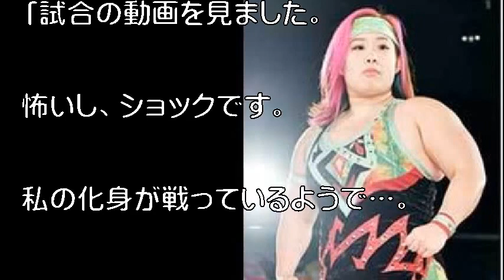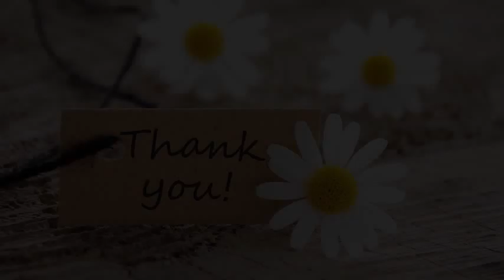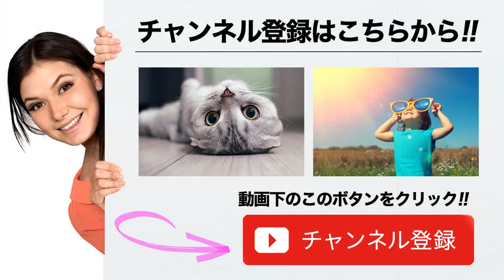【仙台女子】橋本に「米国の橋本」から挑戦状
橋本とグレース（右）は確かに体形がそっくりだ

　日米怪物対決が実現するのか。センダイガールズのワールド王者・橋本千紘（２６）に対し、米インパクトレスリング所属で「米国の橋本千紘」の異名を持つジョーダン・グレース（２３）が８日、挑戦を表明した。

引用:【仙台女子】橋本に「米国の橋本」から挑戦状

【関連動画】

引用元tako2
わらかん
Yohooニュース
NewSphere
音楽、画像